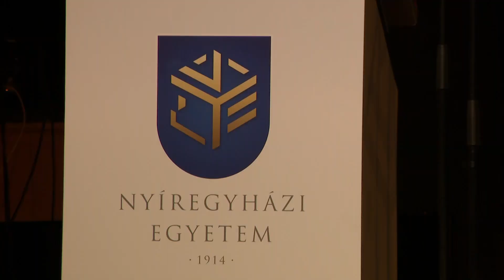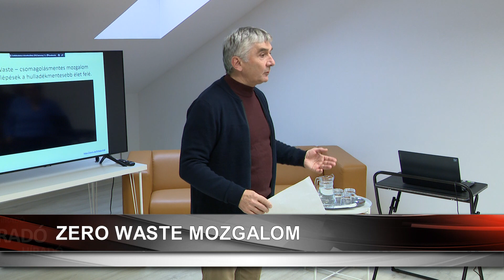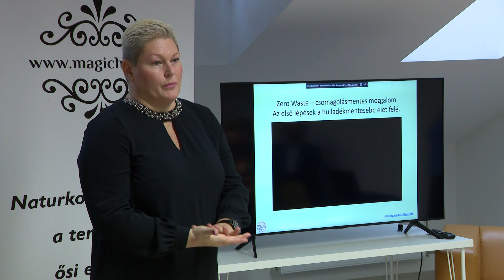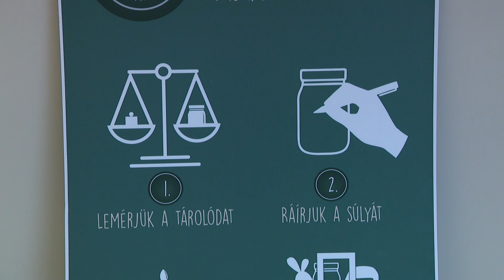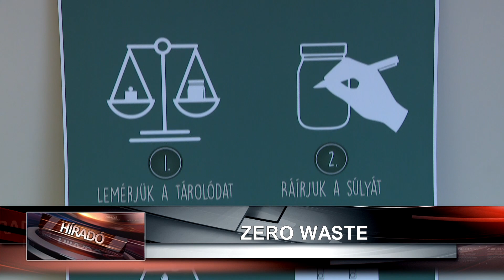Híradó 2022. november 10-én, csütörtökön